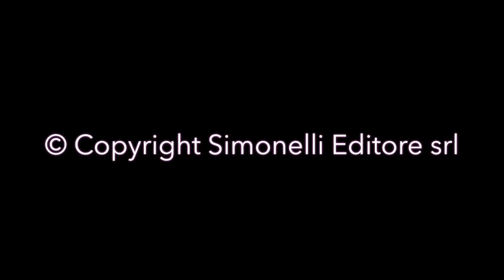Il Sabato in Diretta di Luciano&Claudio - 5 Dicembre 2020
5 Dicembre 2020
Sull’onda della cronaca, della politica e della cultura le libere riflessioni settimanali di Luciano Simonelli e Claudio Pina. Benvenuti i commenti.